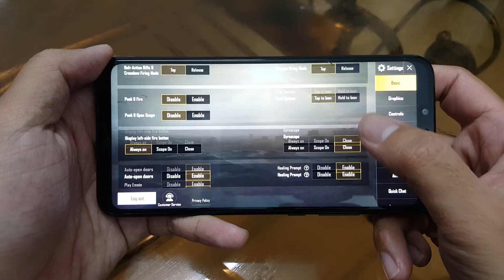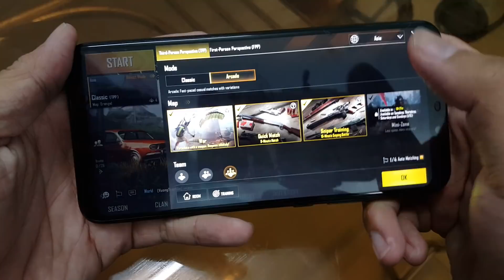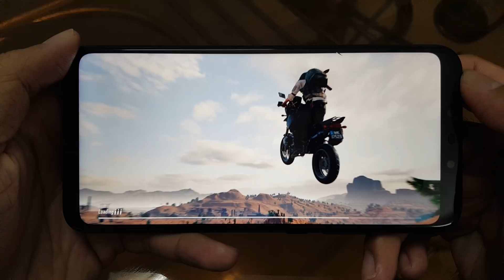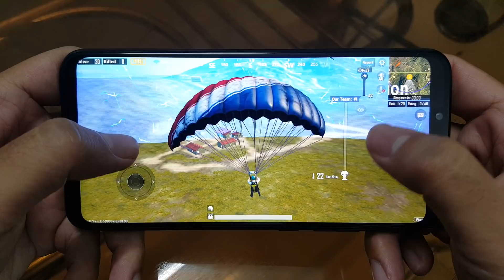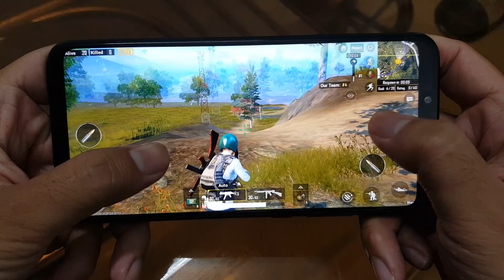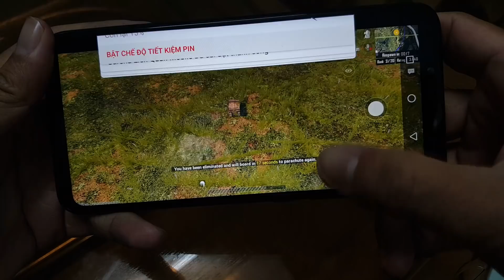Test Game PUBG Mobile on Huawei Nova 3i Max Setting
-Huawei Nova 3i - 6.3", Full HD+, HiSilicon Kirin 710, Ram 4GB, ROM 128Gb, 3340 mAh --